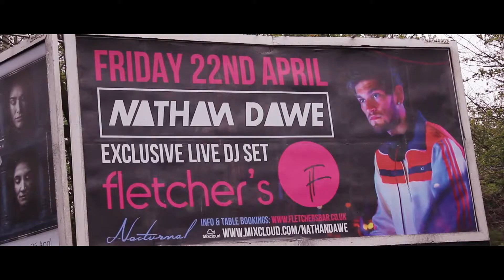Nathan Dawe Documentary | EPISODE 2 | Behind The Scenes 2016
Episode 2 | Behind the Scenes + Outtakes, 2016.

I'm followed around in Sheffield, Tamworth & Redditch to give you a quick insight into what goes on before, during & after one of my shows.

NATHAN DAWE SNAPCHAT & INSTAGRAM - djnathandawe